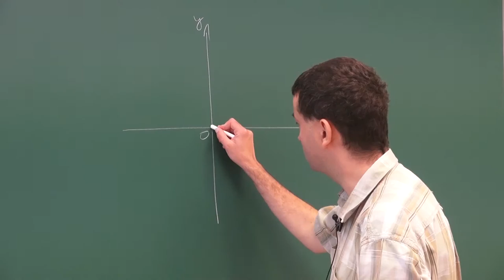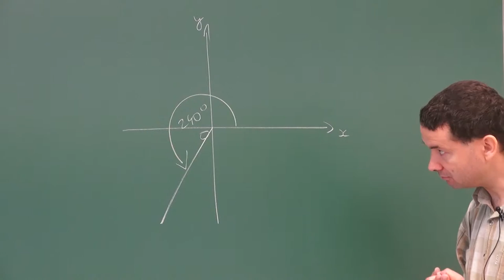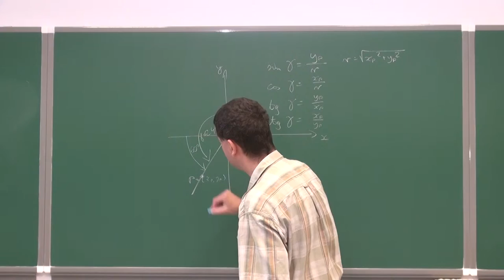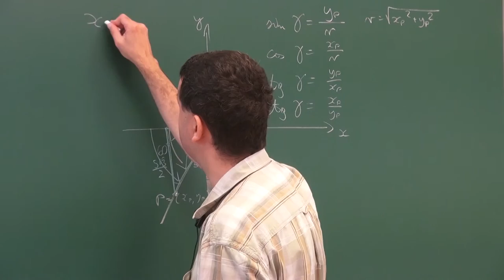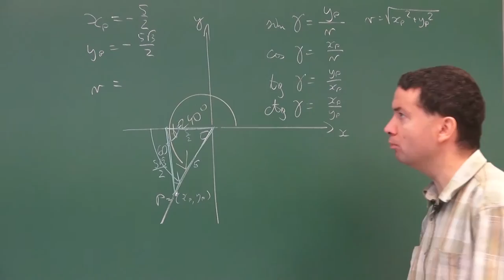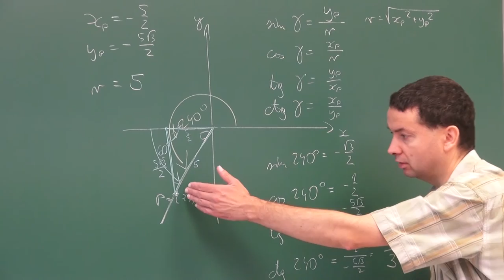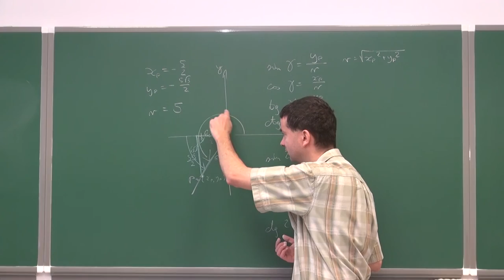Obliczanie wartości funkcji trygonometrycznych dla kąta w trzeciej ćwiartce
Podczas filmiku przedstawiamy w jaki sposób można obliczyć wartości funkcji trygonometrycznych dla kątów z trzeciej ćwiartki.